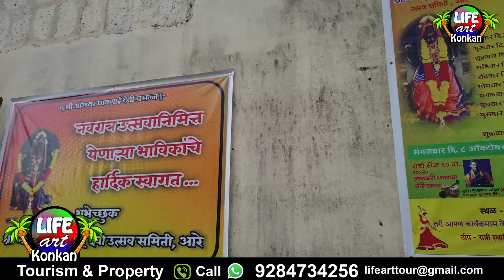दसरा उत्सव,श्री पावणाई मंदिर आणि निसर्गरम्य आरे गाव ,ता देवगड,जि सिंधुदुर्ग,कोकण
दसरा उत्सव,आरे

 आरे ,देवगड,सिंधुदुर्ग,कोकण
Aare ,Devgad,Sindhududrg,Kokan